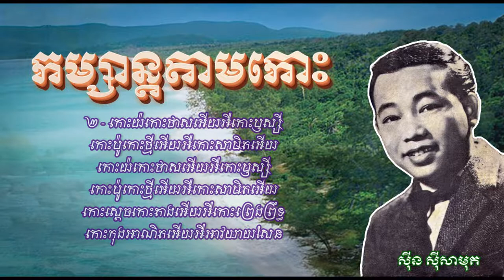កម្សាន្តតាមកោះ - ស៊ីន ស៊ីសាមុត - Komsan Tam Koh - Sinn Sisamouth